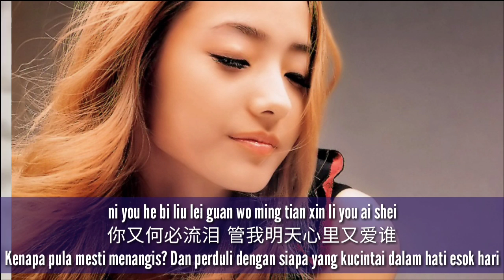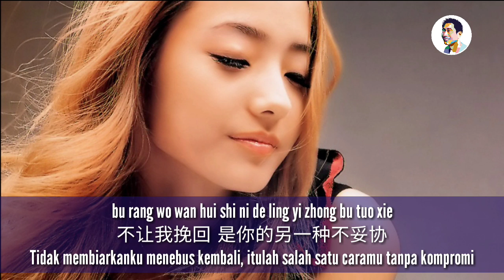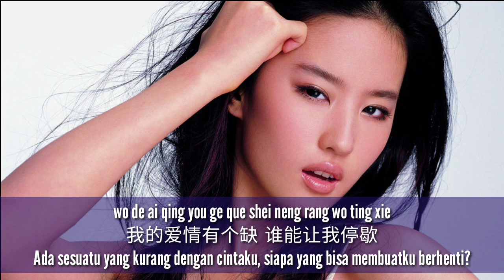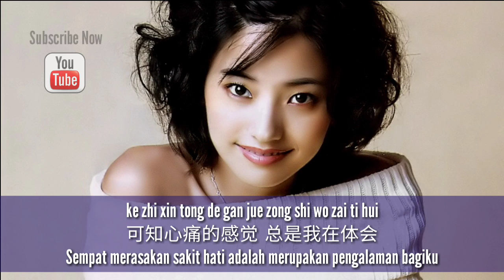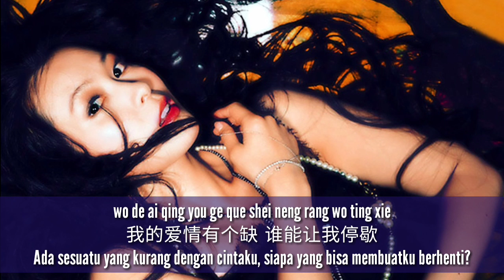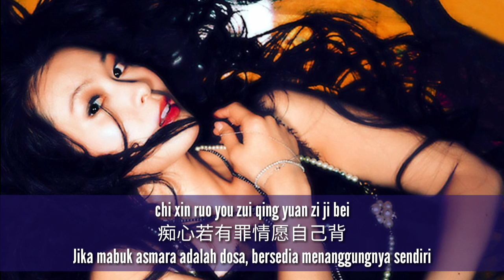Ma Xiao Jun - 馬小倩 - Hui Tou Tai Nan - 回頭太難 - Sangat Sulit Untuk Kembali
Lagu Mandarin - 回頭太難 Hui Tou Tai Nan
Penyanyi - 馬小倩 Ma Xiao Jun